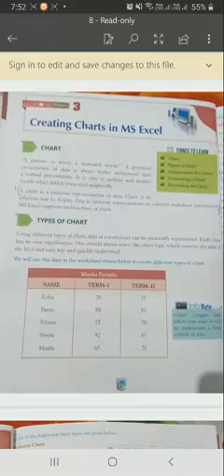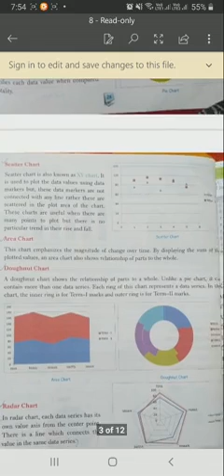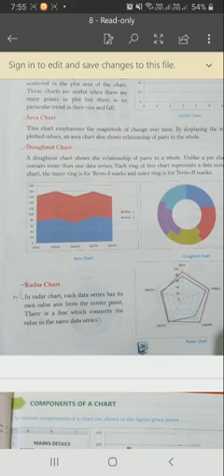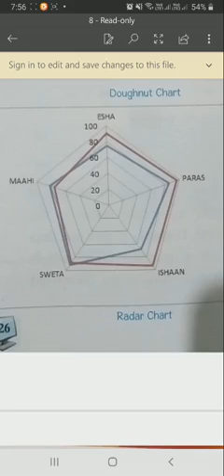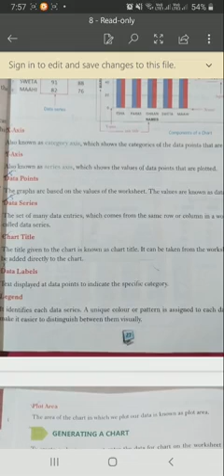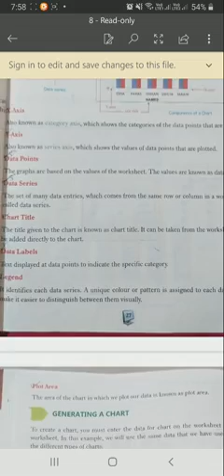E. M. Class -8 Subject- Computer Chapter 3- creating charts in MS Excel